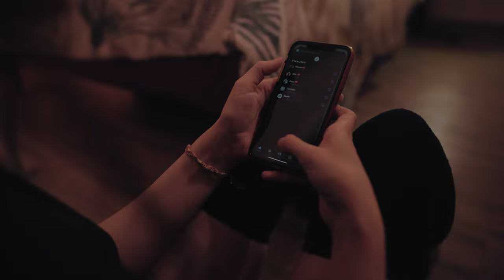REFLECTIONS | (sous-titres disponibles)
Pendant que ses parents sont partis pour le week-end, Claire se retrouve seule dans leur maison de campagne. Alors qu'elle profite du calme devant un film, un événement inattendu va bouleverser sa soirée et sa nuit.

J'espère que ce film vous plaira ! N'hésitez pas à donner votre avis en commentaires !

Réalisateur : Guillaume HL
Actrice : Éléa Arnaud
Musique Originale : Julien Manzano Campos